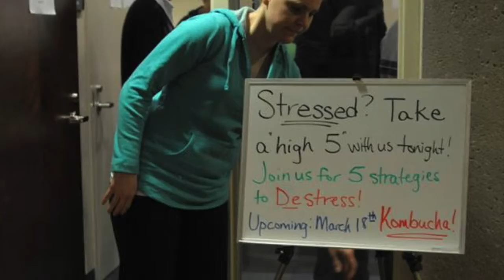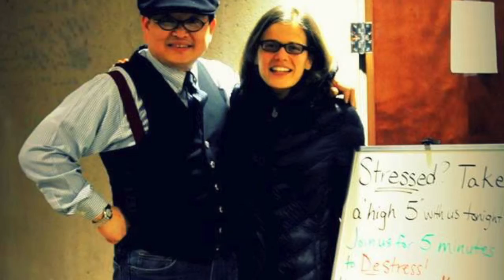Juice House's - High Five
De-stressing with High Five. Two videos follow - de-stress with stretching & de-stress with singing

For copyright purposes:

The Piano Guys - "Ants Marching / Ode to Joy",